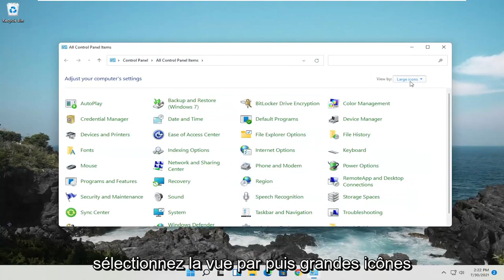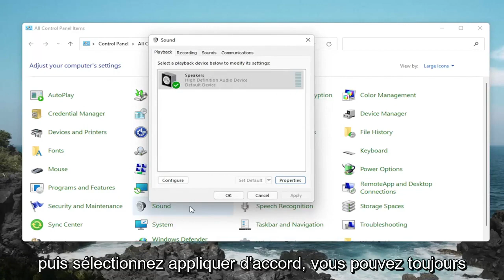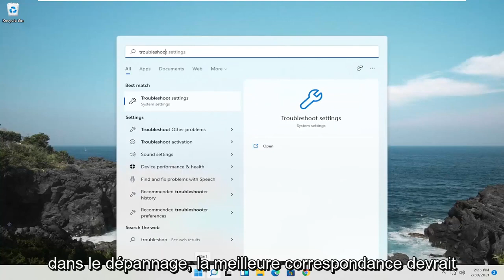Comment résoudre les problèmes audio Realtek dans Windows 11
Pas de son, après la mise à jour de Windows ! Ne vous inquiétez pas, suivez les meilleurs correctifs répertoriés ci-dessous et résolvez les problèmes audio Realtek.

L'audio haute définition Realtek est préinstallé sur Windows 11, mais cela ne signifie pas que vous ne pouvez pas faire face à des problèmes de son. Cela étant dit, si les haut-parleurs audio Realtek ne fonctionnent pas, voici les meilleurs moyens de résoudre les problèmes de son qui ne fonctionnent pas.

Pour les utilisateurs de Windows, rencontrer des problèmes audio n'est pas nouveau. Après chaque mise à jour de Windows, certains utilisateurs ou l'autre sont confrontés à des problèmes liés à l'audio. Cela laisse les utilisateurs sans son, si vous pouvez vous y identifier et cherchez des moyens de résoudre le problème du pilote audio Realtek, vous êtes au bon endroit.

Le pilote audio Realtek ne s'affiche pas dans le panneau de configuration
Le pilote audio Realtek Windows 11 ne fonctionne pas

Ce didacticiel s'appliquera aux ordinateurs, ordinateurs portables, ordinateurs de bureau et tablettes exécutant le système d'exploitation Windows 11 (famille, professionnel, entreprise, éducation) de tous les fabricants de matériel pris en charge, tels que Dell, HP, Acer, Asus, Toshiba, Lenovo, Huawei et Samsung. .